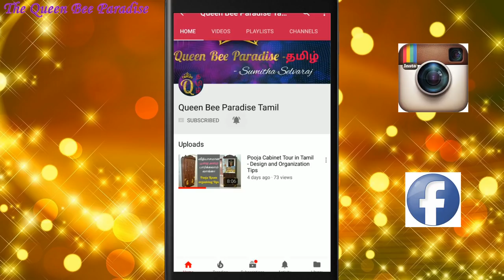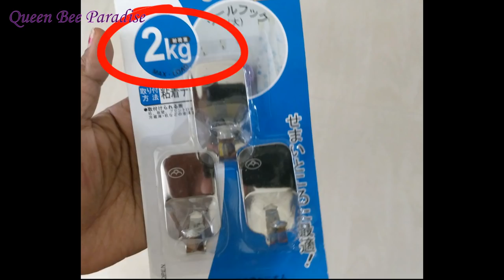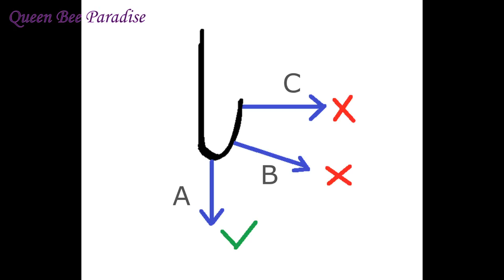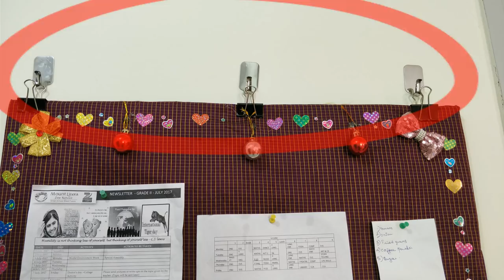How to Hang Pictures Without Damaging the Wall -Pocket Friendly idea - Living Room Makeover Series 1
Tutorial on how to hang photo frames without using nail/drill.
Renter friendly and budget friendly idea to hang anything  without damaging the wall. My own idea, shown first time in youtube.

PRODUCTS SHOWN IN THE VIDEO:
Commad hook steel (load 2kgs) - I bought from DMART.

If there is no DMART in your locality, you can try these hooks from amazon. please note i have not used them personally.

Stainless steel adhesive hook (load 1.5kgs)

Stainless steel adhesive hook (load 1 kg)